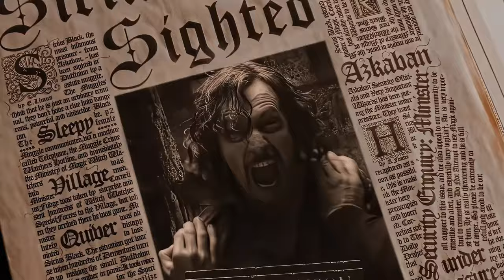I Ask A.I To Create Me A Harry Potter Mini Movie!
✨ Dive into the magical world of Harry Potter like never before! 🧙‍♂️ Watch as AI serves up a spellbinding edit that brings the magic, mystery, and wonder of the series to life in a whole new way. This cinematic journey is as enchanting as a freshly brewed potion—don’t miss out on the magic! 🌟